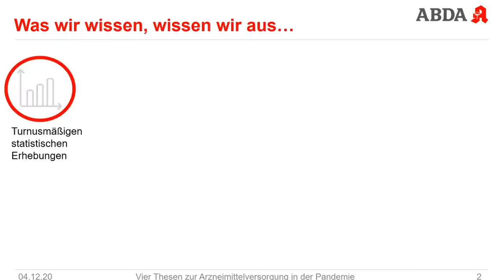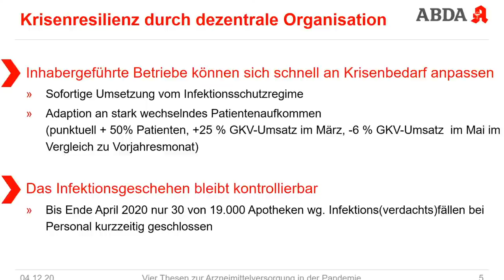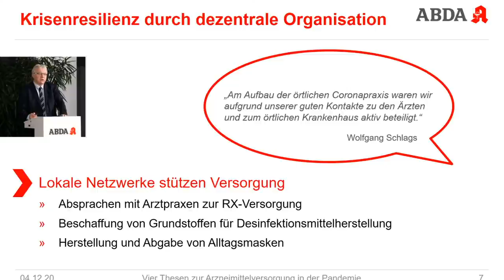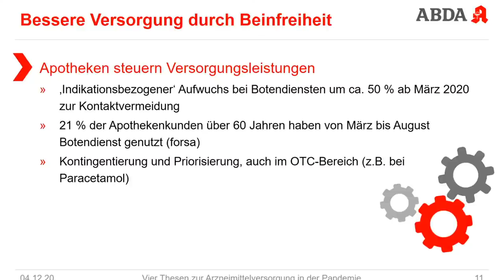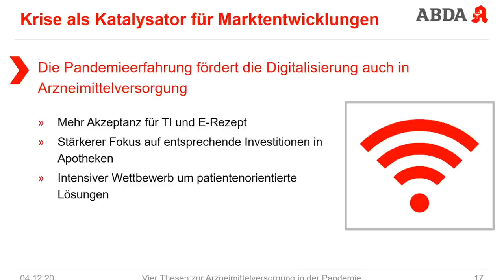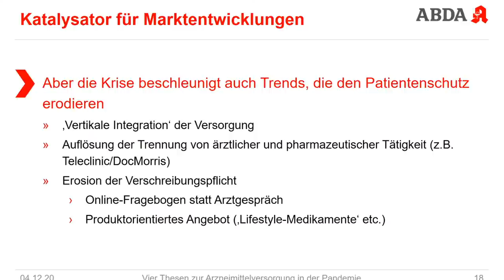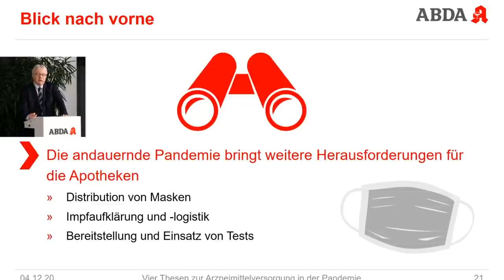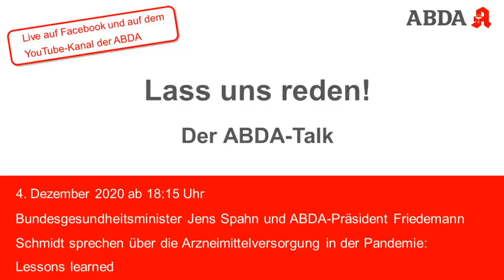"Lass uns reden! - Der ABDA-Talk" - Zu Gast: Jens Spahn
"Lass uns reden! - Der ABDA-Talk", diesmal mit Jens Spahn als Gast.
Als im Frühjahr 2020 die erste Welle der Corona-Pandemie über das Land fegte, herrschte Ausnahmezustand in Deutschlands Apotheken. Welche ‚lessons learned‘ gibt es aus der Arzneimittelversorgung während der Pandemie? Diese Frage stand im Zentrum der zweiten Folge von „Lass uns reden! – Der ABDA-Talk“, der am 4. Dezember 2020 live aus dem Deutschen Apothekerhaus über YouTube und Facebook gestreamt wurde. Nach einem Input von ABDA-Vizepräsident Mathias Arnold diskutierten Bundesgesundheitsminister Jens Spahn und ABDA-Präsident Friedemann Schmidt unter der Moderation von Gregor Waschinski (Handelsblatt) über Konsequenzen aus der Pandemie-Erfahrung.